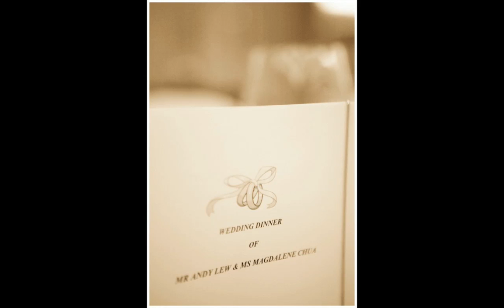Andy_Magdalene 2.m4v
The wedding photos of Andy and Magdalene are shot by Gideon Koh. Gideon is a wedding photographer based in Singapore. He is well-known for his photojournalist style and creative use of colours to bring out the precious moments in his photos. More photos: gideonkoh.com